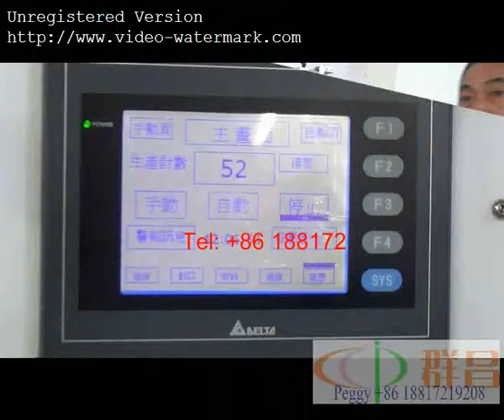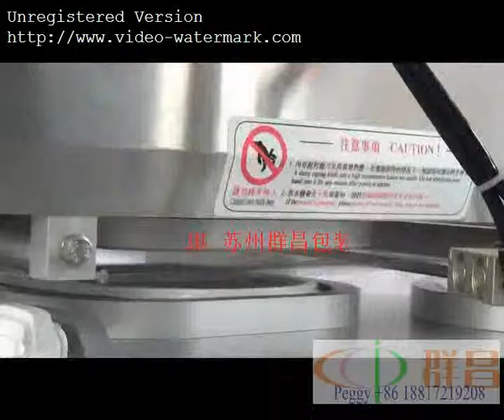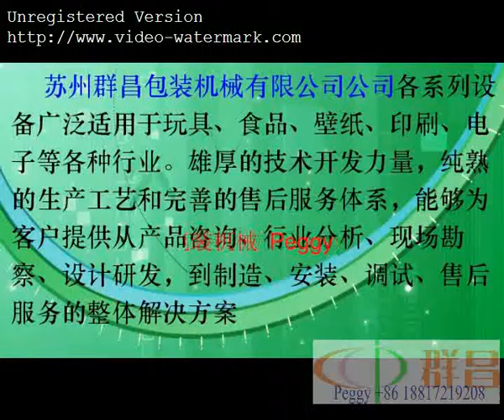single row cup sealing machine,cup sealer heat sealer